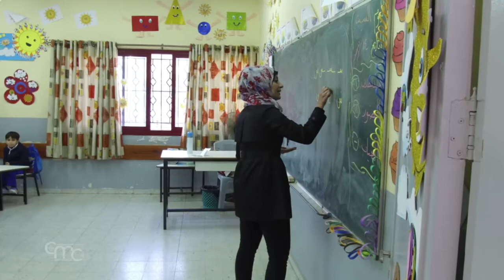La scuole cattoliche di Gaza e l’inglese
Gli Istituti Cattolici della Striscia di Gaza accolgono circa 2100 studenti, con un paradosso: circa il 90 per cento di loro é musulmano. Gli studenti cristiani sono solo 176. Tra le priorità, l’ insegnamento della lingua inglese.